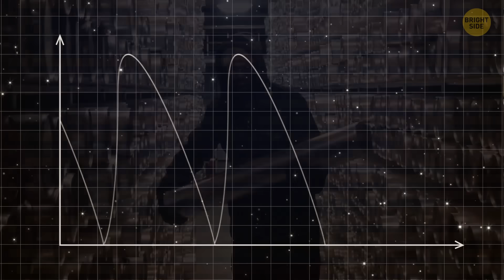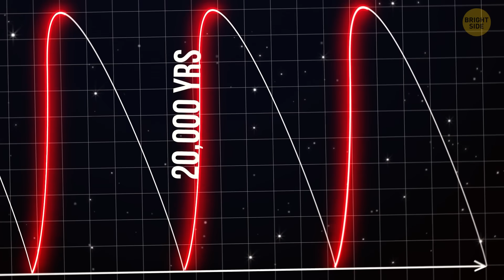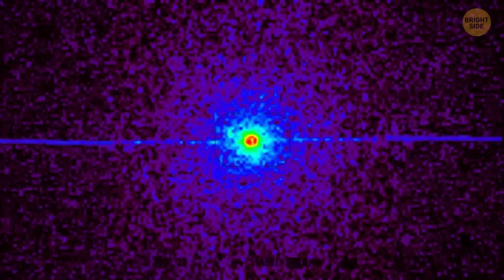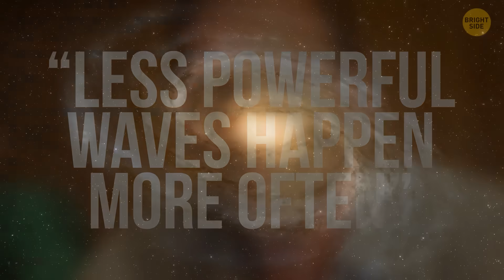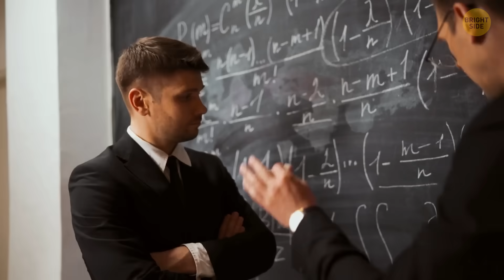Massive Space Shockwaves Are Heading Toward Earth, Scientists Say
Something huge is moving through space — and it’s headed our way. Scientists have detected massive shockwaves racing toward Earth, the kind that can rattle magnetic fields, disrupt satellites, and light up the skies with dazzling auroras. But what’s driving them? Exploding stars? Solar eruptions? Or something even stranger? In this video, we’ll break down what shockwaves are, how they reach us, and what might happen when they do. Stick around, because space just sent us a reminder of how small — and vulnerable — our planet really is.

ice core segment: By NASA's Goddard Space Flight Center/Ludovic Brucker Public Domain,
Milkyway Galaxy zoom: By NASA/Goddard Space Flight Center Conceptual Image Lab,
Sagittarius A*: By ESO/Gravity Consortium/L. Calçada/N. Risinger (skysurvey.org), Music: Johan B. Monell,
Centre of the Milky Way: By ESO/S. Gillessen et al